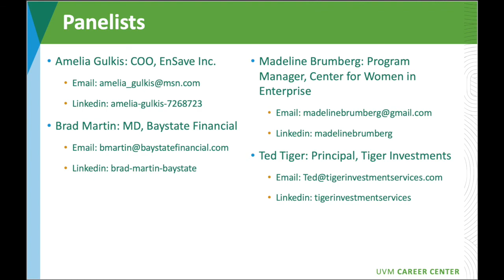Careers in Business Without the Degree: Part 3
In this video UVM Career Counselor, Harvey Vincent, asks the panelists to provide an update on their industry and experience working during the Covid-19 Pandemic.